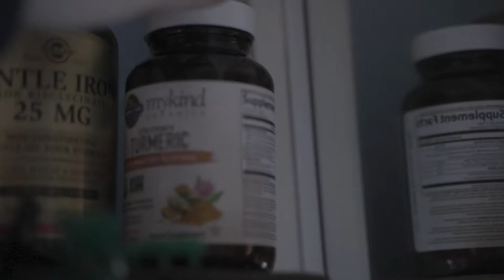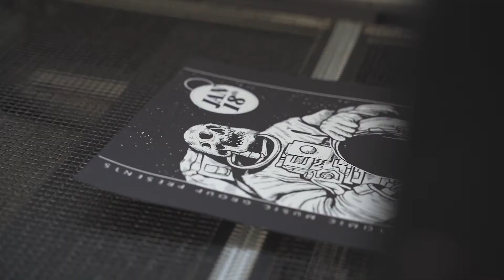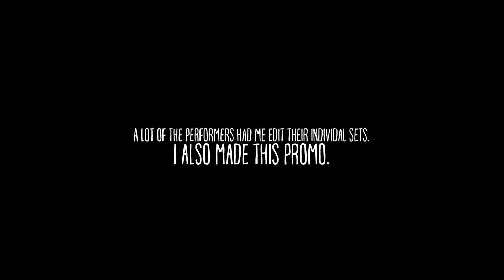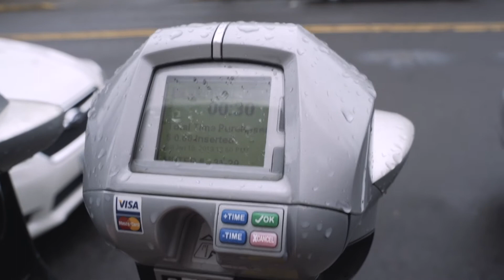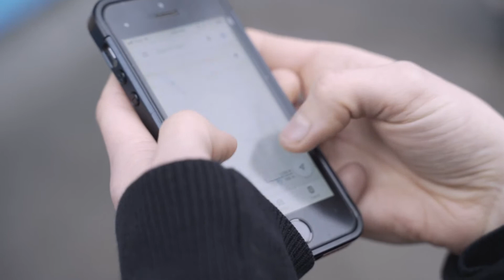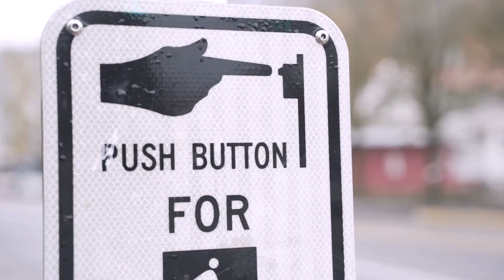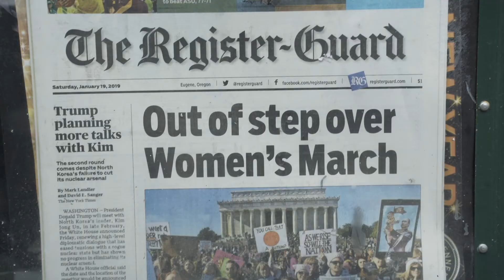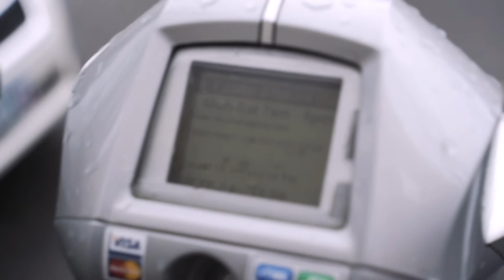Burlesque Shows and Cornbread Cafe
Story Two Hundred Twenty-Two

I go to Bridge City Sessions to make a promo video of Nick screenprinting some posters.  Later I film my first Burlesque show before Haley and I take off for Eugene Oregon to fart around the city.